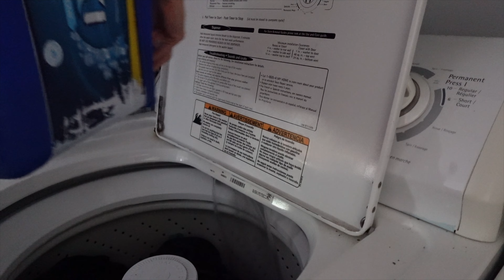Getting Back on Track | leg day, 10k run, meal prep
M O R E  M O T I V A T I O N :

M O R E  R O U T I N E S :

🌱 5:30AM Spring Morning Routine 2023 *cozy, intentional & productive spring morning*
☕️ 5:30AM Fall Morning Routine 2022 *cozy, intentional & productive autumn morning*

M O R E  V E G A N  F O O D :

M Y  G E A R :

📸 Sony ZV-1F & iPhone 12 Mini

A B O U T  M E :

Hello! I'm Gaby and I’m here to help YOU create the life YOU want to live on YOUR own terms ⚡️through intentional living, fitness, personal development, spirituality, & more!